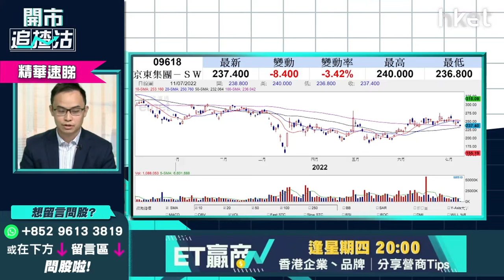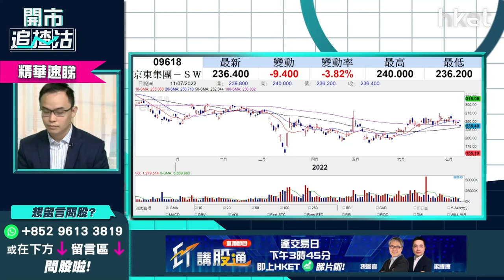【開市追揸沽】（精華）京東9618股價破底 睇實呢個價位逃生